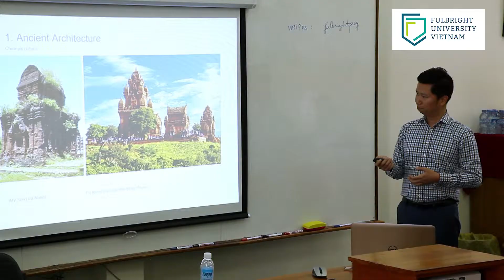TS Vũ Thành Tự Anh nói về điểm khác biệt của Trường Chính sách công và Quản lý Fulbright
Bạn có biết: Trường Chính sách công và Quản lý Fulbright mời các học giả xuất sắc từ Trường Quản lý Nhà nước Havard Kennedy (Mỹ) và từ các trường ĐH hàng đầu thế giới tham gia giảng dạy, cố vấn?